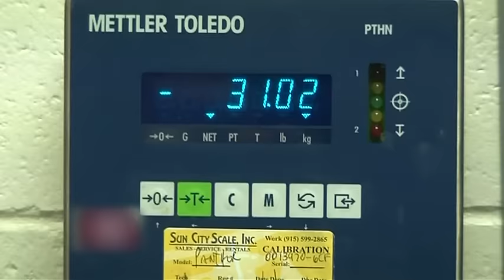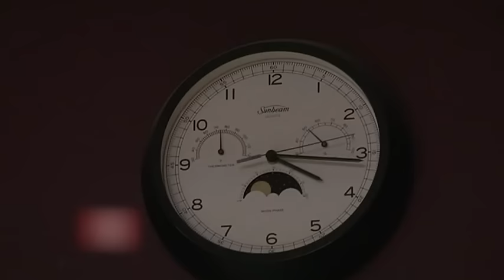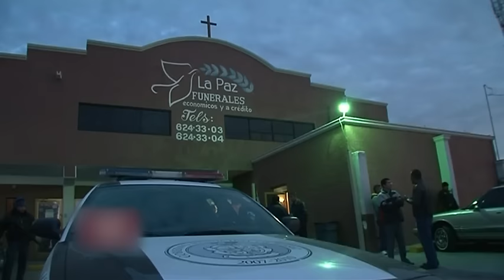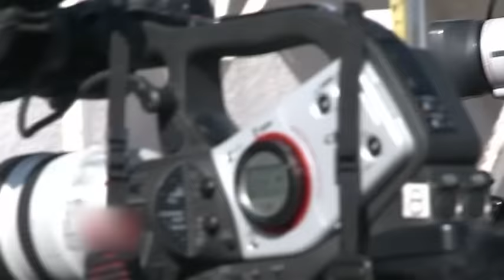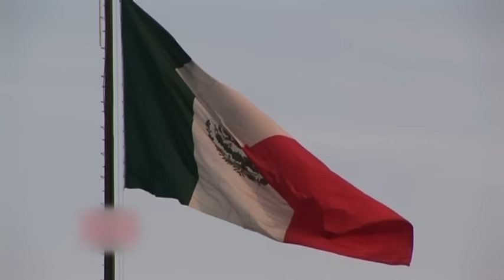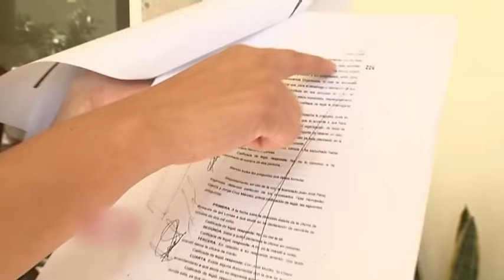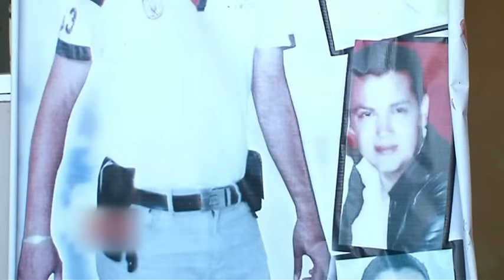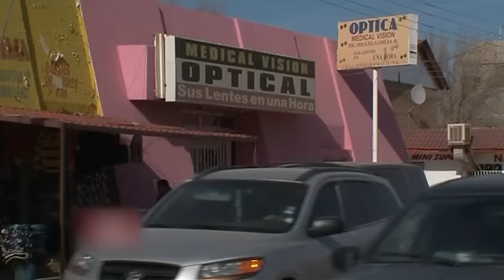Mexique : un pays au bord de l'overdose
Le trafic de drogue a déclenché une véritable guerre au Mexique. Les conflits ont déjà causé des dizaines de milliers de morts. Lourdement armés et extrêmement bien organisés, les narcotrafiquants sont prêts à tout pour faire passer les tonnes de stupéfiants produites chaque année vers les Etats-Unis, l'un des premiers pays consommateurs. Engageant l'armée et les forces de police, le gouvernement est depuis quelques années entré de plain-pied dans cette lutte, proclamée enjeu national. Par les armes, il tente de reprendre les vastes territoires occupés par les trafiquants. Mais la corruption, associée à la puissance des cartels, rendent la tâche difficile, et les victimes sont toujours plus nombreuses.

Réalisé par Stéphane Bentura et Yuri Maldavsky